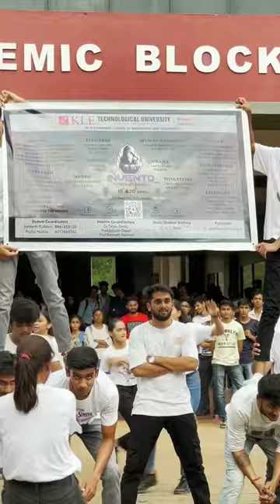INVENTO 2023 Flashmob.💃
KLE Technological University, Belagavi Campus, Dr. M. S. Sheshgiri College of Engineering and Technology, presents INVENTO 2023🔥Where the Magic Happens. Attention…Attention! As we begin the countdown for Invento 2023, here's a little something to kick start the celebration! The FlashMob team is here and we're more than thrilled to get grooving. Our squad is all geared up to bring the party to your own college. Join us and witness the excitement come alive.